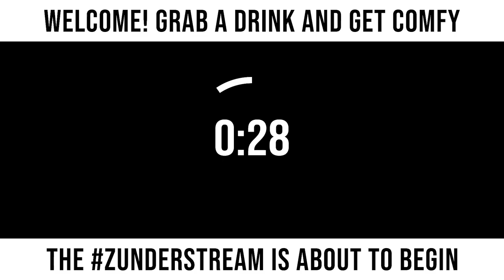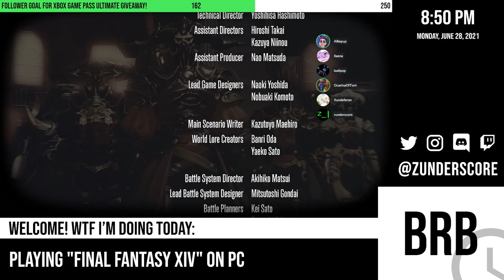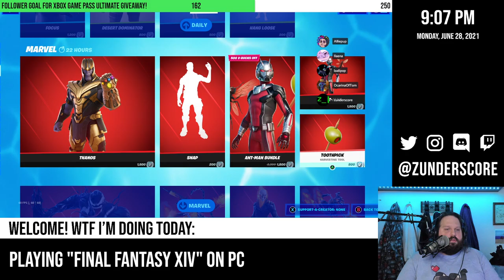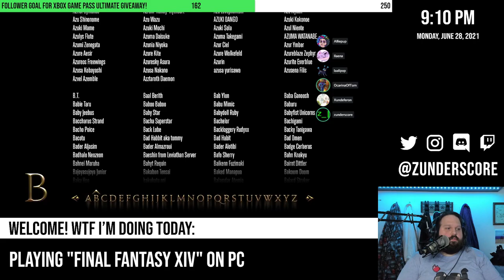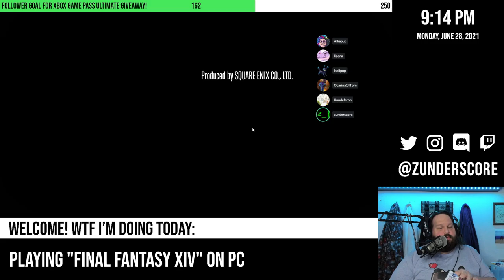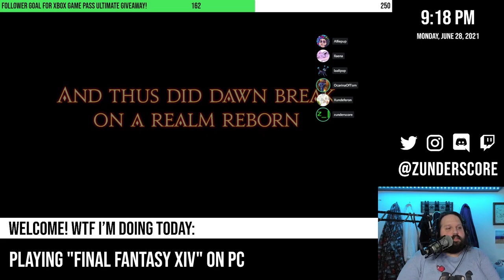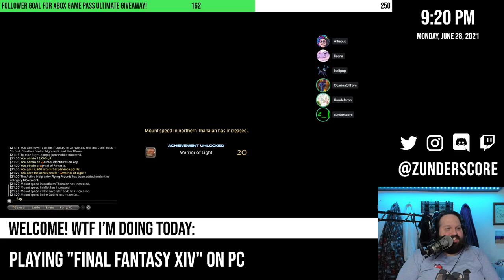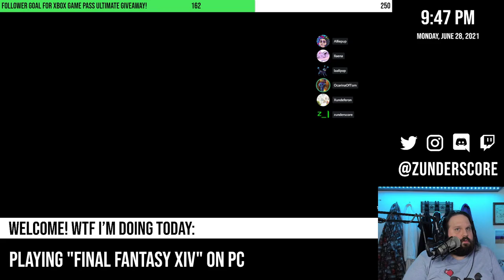zunderstream Show Archive - 2021-06-28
🎬: "FINALLY finishing the first part of A Realm Reborn. I think.